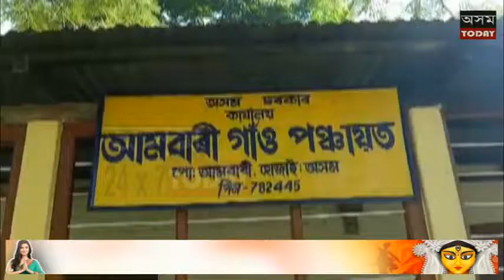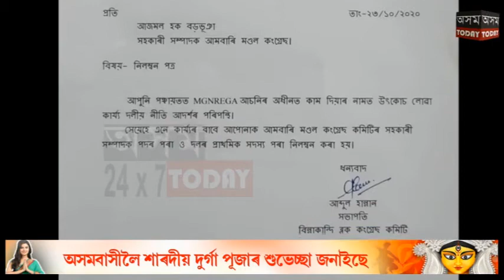এম জি এনৰেগা কামৰ বাবে ৫০ হাজাৰ টকা উৎকোচ লৈ নিলম্বিত হল যমুনামূখৰ কংগ্ৰেছ নেতা।